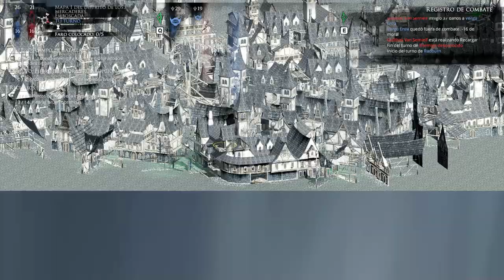Mordheim: CotD - Culto Poseídos: Multijugador 3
3ª escaramuza multijugador con la banda del Culto de los Poseídos.